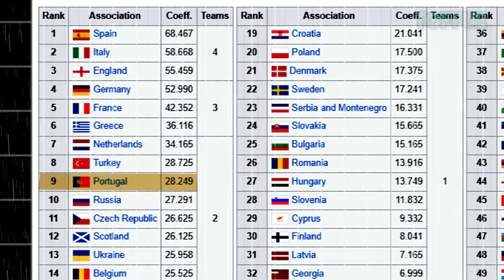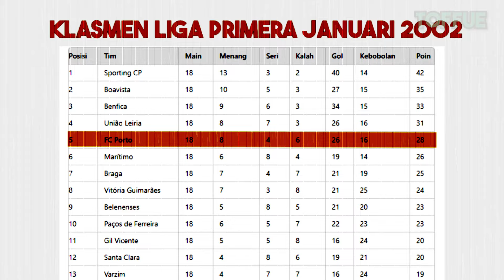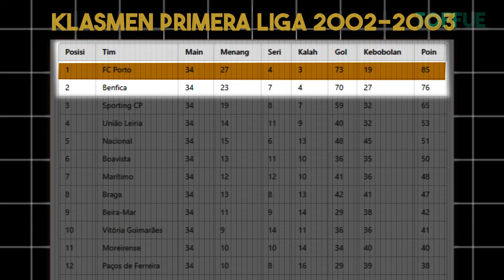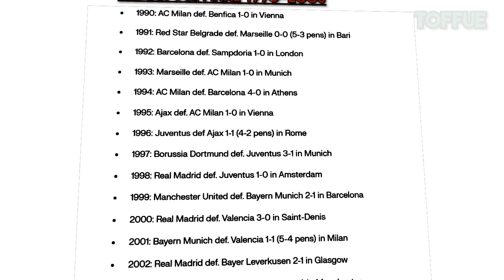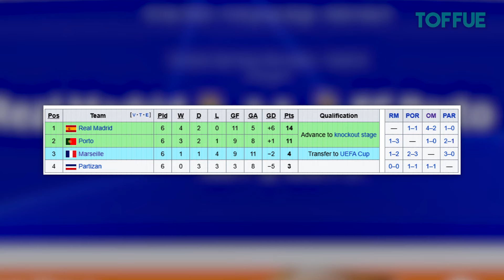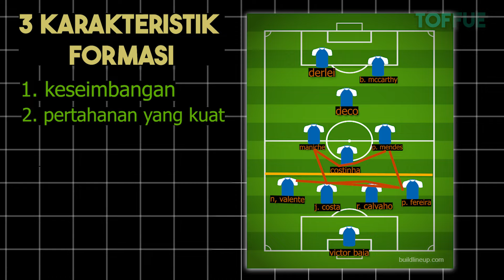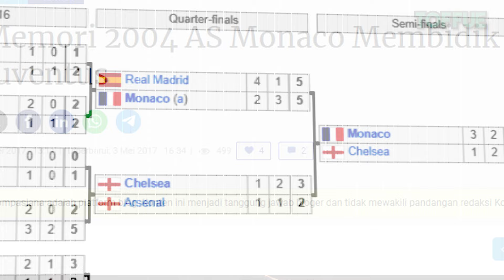Bagaimana Porto bisa Menjuarai UCL Tahun 2004?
26 mei 2004, mungkin bisa di bilangg menjadi salah satu tangggal yang paling Ikonik bagi dunia sepakbola
karena sasat itu,salah satu klub yang beraal dari portugal, yaitu   fc porto seccara mengejutkann resmi dio nobatkan sebaggai klub tebaik di eropa setelah berhasil  memenangkan Liga Champions pada musim 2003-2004
Mouriho menjadi orang yanng paling di soroti pada saat itu, saat ia datang dia lagsung mempersembahkan  Gelar juara Primeira Liga 2002/03 dan di sinilah awal kejayaannya bersama porto
Lalu bagaimana meerka bisa menuarai Liga Champions 2003/2004? Saksikan video lenngkapnya!

⚠️ If any label, producer or organization has a problem with any of the uploads.